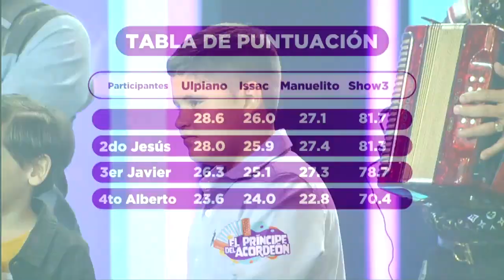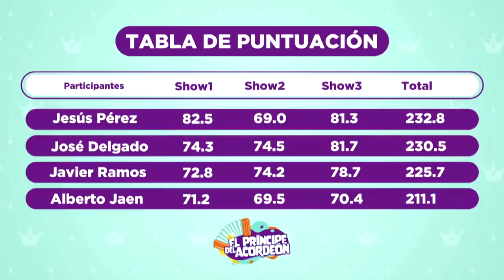El Príncipe del Acordeón - | Hecho en Panamá | Gala 3